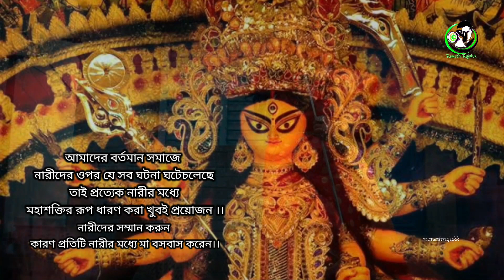মহালয়া মহাশক্তি 2020 শর্ট ফিল্ম | Mahalaya Mahashakti 2020 Short film | Ramesh Rajakk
মহাশক্তি 2020 শর্ট ফিল্ম | MAHASHAKTI 2020 Short Film | মহালয়া 2020 | mahalaya 2020 | Ramesh Rajakk |  Ramesh Rajak | রমেশ রজক | रमेश रजक | महालया 2020 वीडियो | महालया वीडियो | मा दुर्गा पूजा महालया वीडियो | सैंथिया रमेश रजक महालया वीडियो

A Story By Ramesh Rajakk
Cast – Rimi Addya , Mamata singh , Sohel sk , Raghavendra , Ronit Rajak, Futu
Dop – Ramesh Rajak
Editing – Ramesh Rajak
Director – Ramesh Rajak
Special Thanks – Biswajit Addya (Addya Family) , Sohel Sk , Raghavendra , Vishal Shaw,
Sainthia Saraswati Tala Mandir , Chattripara Durga mandir,

মহালয়া শুভ লগ্নে দুর্গা মায়ের মহাশক্তি অবতার
এই বারের মহালয়া একটু অন্য রূপে আপনাদের সামনে নিয়ে আসার চেষ্টা করেছি ,
যদি ভালো লেগে থাকে তাহলে অবশ্যই লাইক করবেন।। আর ভিডিও তাকে অনেক শেয়ার করবেন ।

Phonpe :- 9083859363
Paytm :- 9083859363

Our Information :-

This Video Only use Entertainment purpose.All credit music sound owner’s.